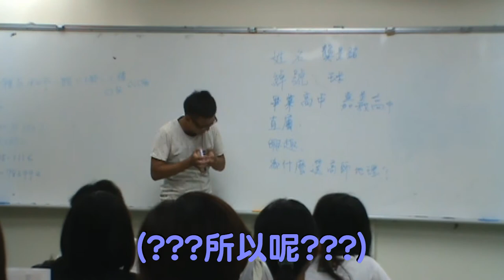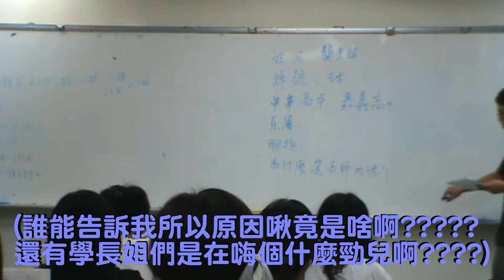高師地理│《地理之夜回顧影片》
高師地理NKNUGEO│《地理之夜回顧影片-真愛之夜，回到愛開始的地方》